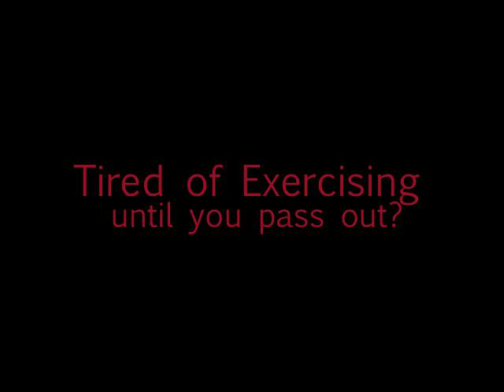Cats Infomercial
Don't really call